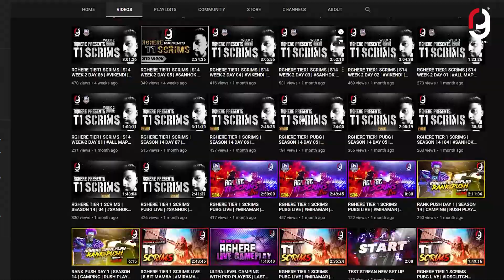ONE YEAR ON YOUTUBE | WRITER TO A FULLTIME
THIS VIDEO IS THE COMPLETE STORY OF THE CHANNEL OWNER WRITER YOUTUBER ACTOR - RAHUL GUPTA (RGHERE)
CINEMATOGRAPHER/ EDITED BY - RAHUL BANSAL